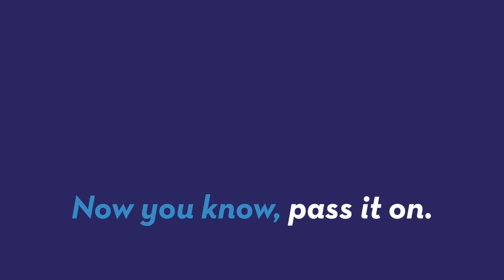Jet Plane That Could Fly Anywhere in World in 4 Hours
A company trying to develop an engine that would be able to send a plane anywhere in the world in four hours is receiving more funding from the United Kingdom. This investment brings them even closer to prototype testing. Patrick Jones (@Patrick_E_Jones) explains.